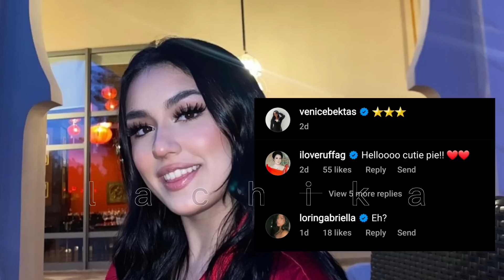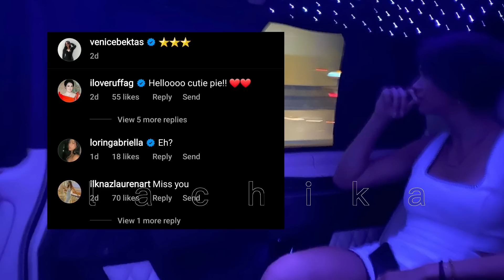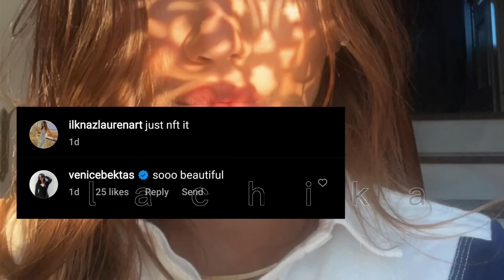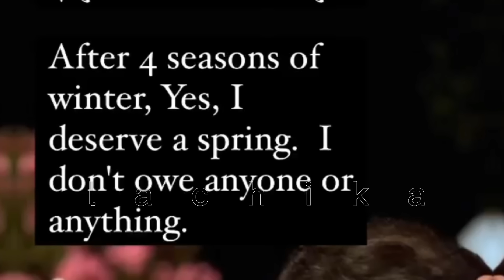RUFFA & YLMAZ MAY STRESS NGAYON! BAKASYON NG GUTIERREZ-BEKTAS NOW ENJOY- ILKNAZ TO VENICE "MISS YOU"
RUFFA & YLMAZ NASTRESS?! BAKASYON NG GUTIERREZ-BEKTAS FAMILY ENJOY- ILKNAZ TO VENICE "MISS YOU"